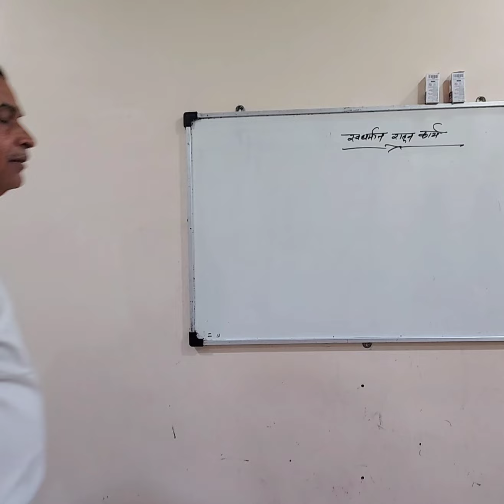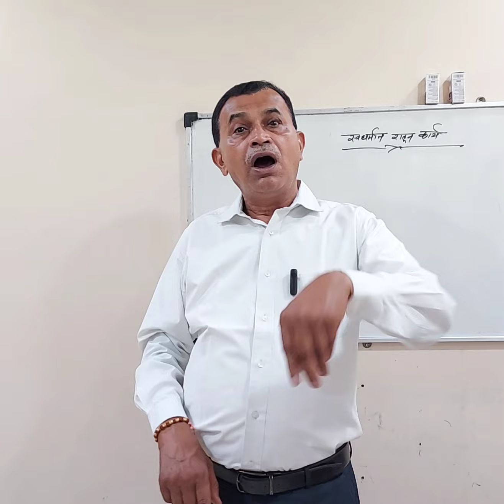स्वधर्मात कसे जगावे | Govardhan Bankar